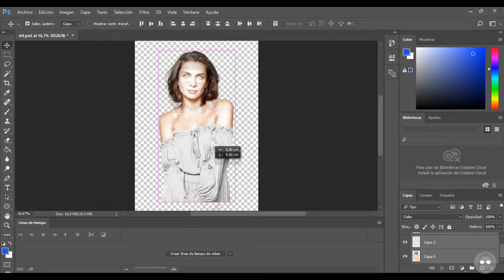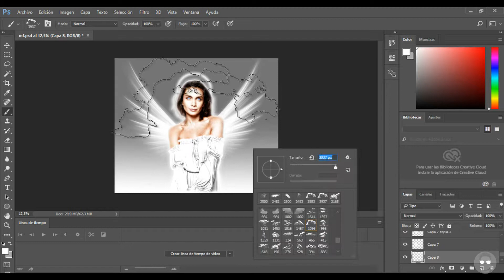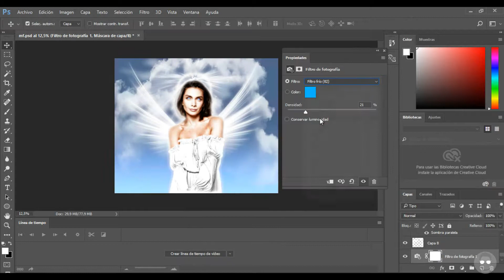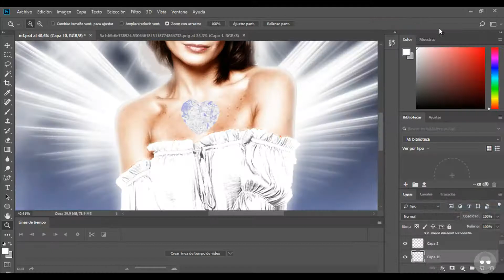María de la Fuente Photoshop speed edit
Edición rápida en Photoshop hecho por nuestro diseñador.